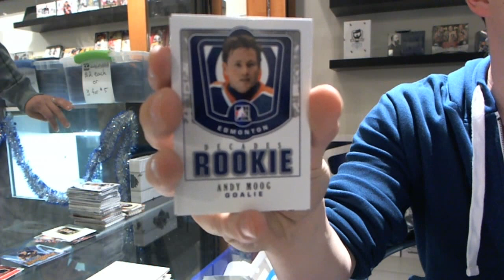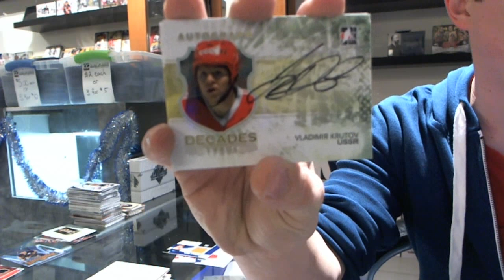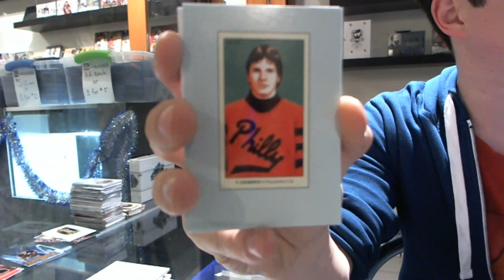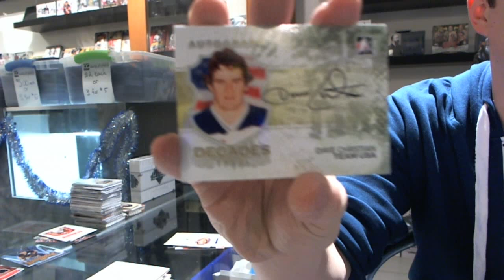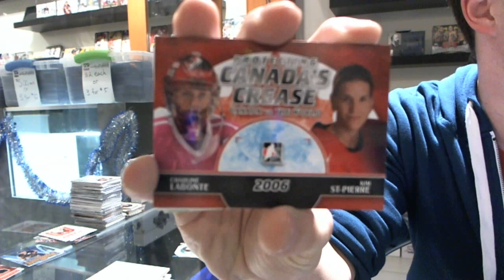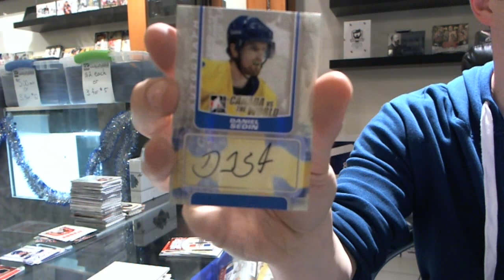11-12 Canada vs the World & 10-11 Decades 3 Box Break - C&C #549